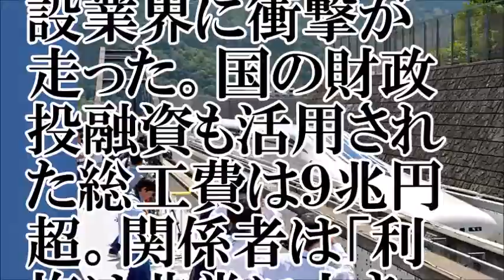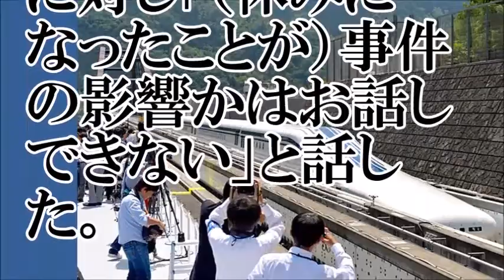【リニア】開発の裏に蠢く利権争い【ちゃんねる大和】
【関連動画】
2015/04/13 岩上安身による『“悪夢の超特急”リニア中央新幹線』著者 樫田秀樹氏インタビュー
《夢のリニア超特急》CD収録アーティスト・ミニライブ　ここから祭り＠大鹿村  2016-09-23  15:29～
「リニアライナー 超電導リニアL0系」が時速1000kmに挑戦！ タカラトミー最高速チャレンジイベントレポート
TAKERU Anbassa 《心の声》 夢のリニア超特急CDセッション　ここから祭り＠大鹿村　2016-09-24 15：45
超速い！リニアライナー 超電導リニアL0系 スペシャルセット タカラトミー
公的資金３兆円?!　“悪”夢の超特急リニア新幹線　そんなに急いでどこに行く？／とことん共産党
超電導リニア（Superconducting Maglev）500km/h 体験乗車記（Test ride）  平成27年6月11日乗車